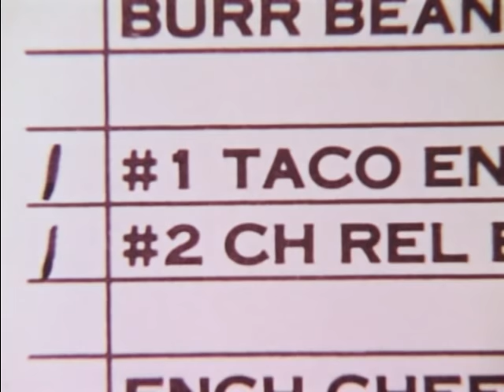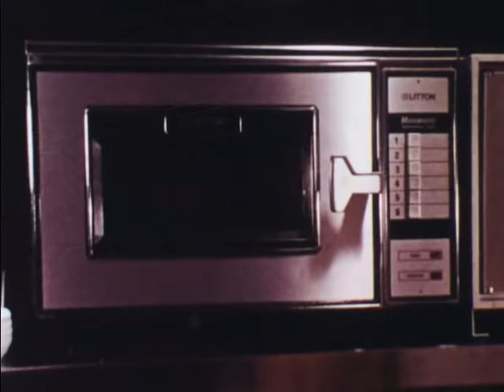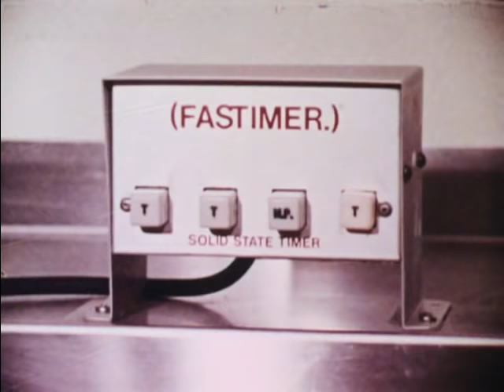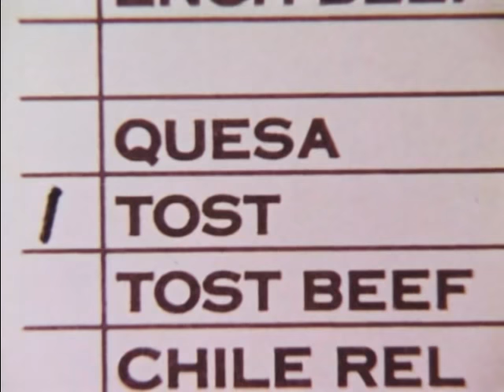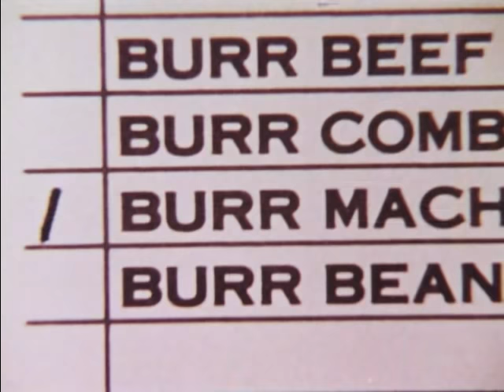Taco Jack: We're Dynamite!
A promotional film for the Taco Jack fast food franchise.